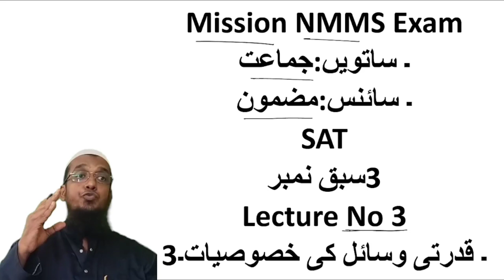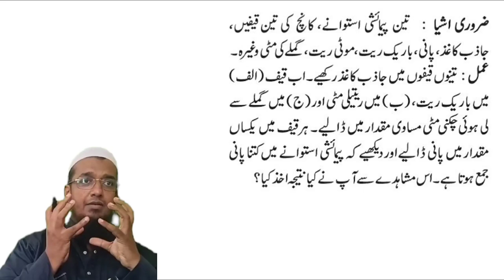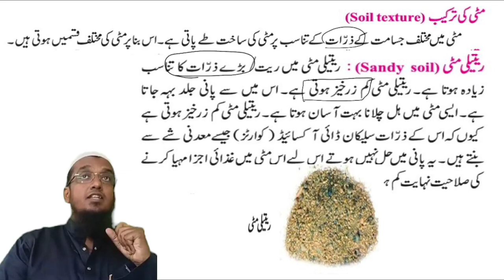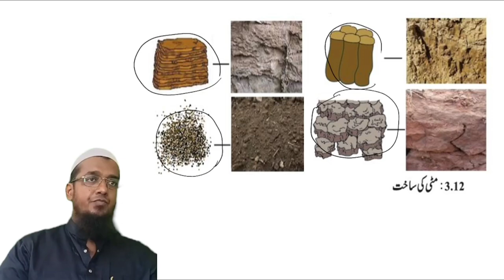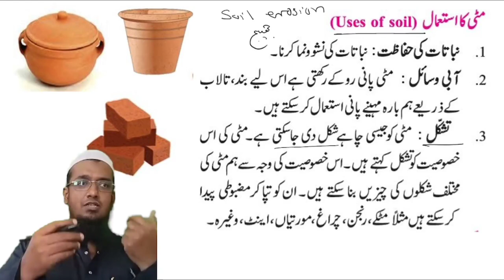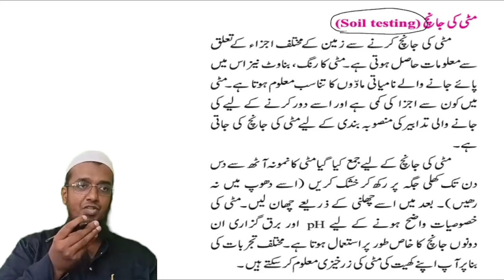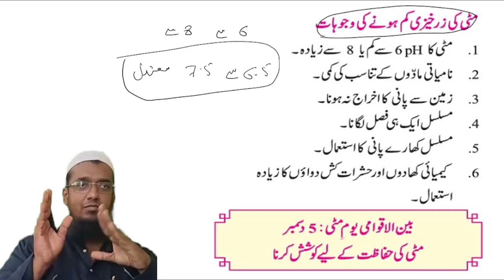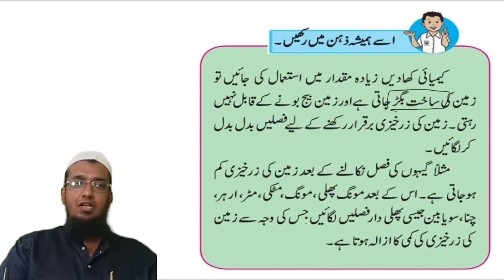Mission Nmms Exam _ Clas:- 7th_ Subj : Science _ Sabak No 3_ Lecture No 3